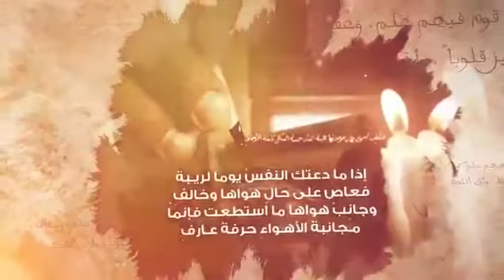شخصيات حكمت عمان الشخصية التاسعة عشر: بلعرب بن سلطان اليعربي إمام عُمان